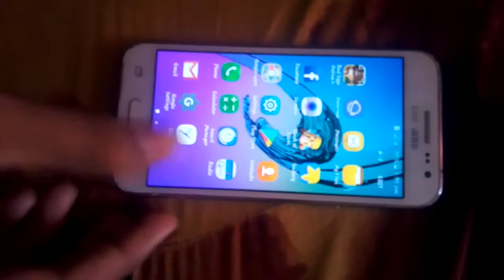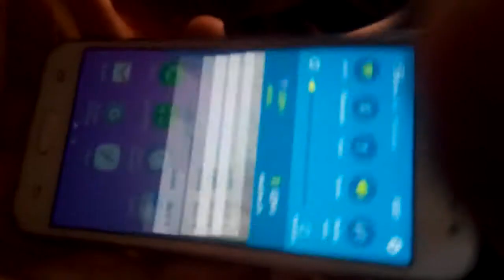how to take screenshot in old samsung galaxy j2